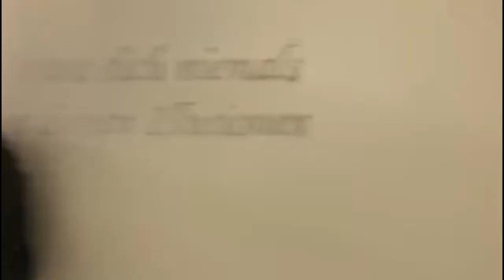Digitality : Film MT